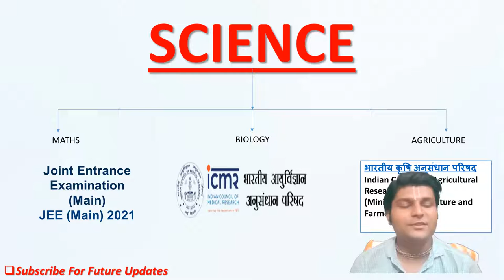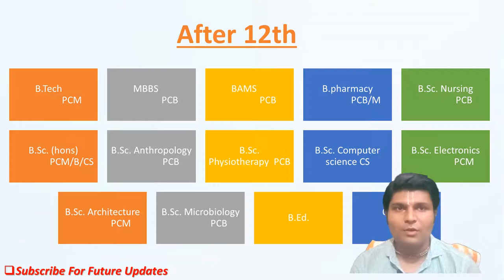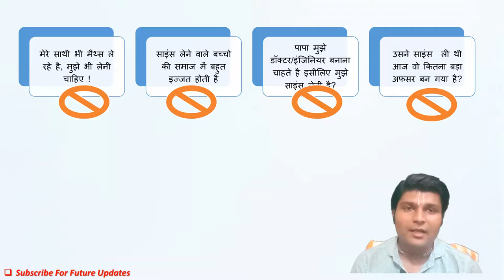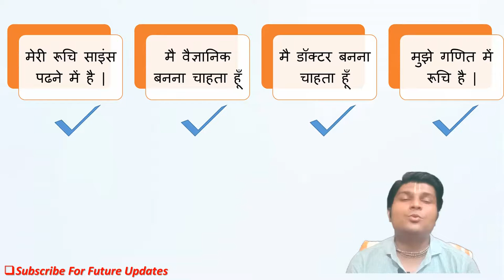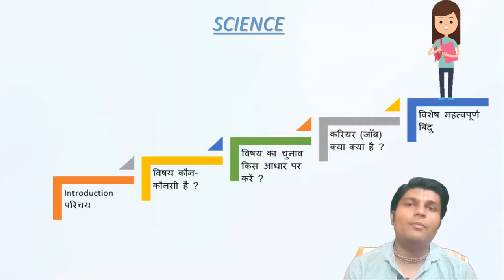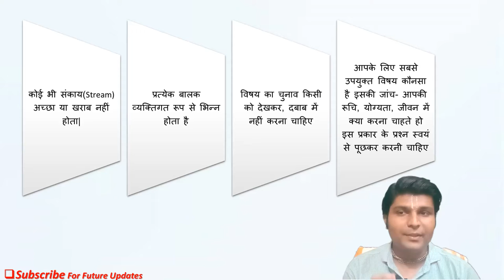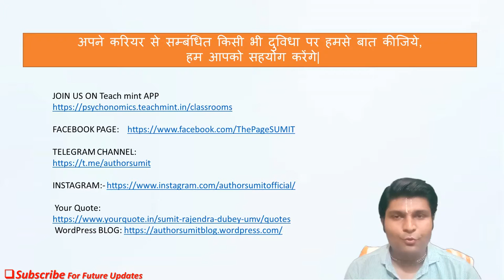isro me admission kaise le | career in science | Author Sumit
Topic: isro में वैज्ञानिक कैसे बने | isro me admission kaise le | career in science | Author Sumit
In this Video we will discuss about isro me admission kaise le | career in science | Author Sumit
 isro में वैज्ञानिक कैसे बने,  isro me admission kaise le , isro में एडमिशन कैसे लें, वैज्ञानिक कैसे बने ,career in science, Author Sumit, how to get admission in isro, 10th ke bad science me career, 12th ke ba science me kya kare, vaigyanik kaise bane,

Timeline:
0:00 INTRO
1:40 What is Science Stream
2:55 Subjects in Science Stream
5:40 Basis of Subject Selection
7:30 Career Options in Science Stream
8:10 How to join ISRO
9:24 Important Points

Here are the top books 📚📖📗📕📒📖📚 for CTET/REET/NET exams-2021
1. Pedagogy English Medium Book by Himanshi Singh
2.  Pedagogy Hindi Medium Book by Himanshi Singh
3.  4000+ MCQs Book by Himanshi Singh
4. 4000+ MCQs Book by Himanshi Singh on Amazon
6. hindi book for all exams by Dr KR Mahiya and Dr Vimlesh Sharma on Amazon